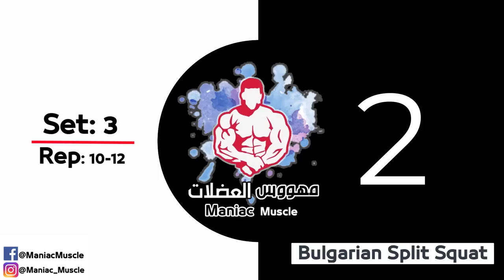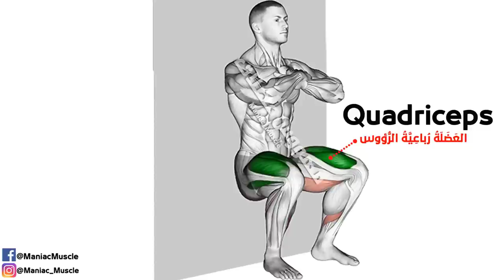Quadriceps Workout At Home (With Dumbbells + No Equipment)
Looking to sculpt those quads without hitting the gym? Look no further! In this video, I'll guide you through an intense quad workout that you can do right in the comfort of your own home, with just a pair of dumbbells or even no equipment at all. Get ready to feel the burn and see amazing results as we target those quadriceps muscles from every angle. Whether you're a beginner or a seasoned fitness enthusiast, this workout is suitable for all levels. Don't let limited resources hold you back from achieving your fitness goals - join me and let's get those quads in shape together!

00:00 Dumbbell Goblit + Squat
00:23 Bulgarian Split Squat
00:48 Quads Exension
01:06 Jump Lunge
01:28 Sissy Squat
01:56 Single Leg Squat
02:20 Dumbbell Pulse Squat
02:44 Will Squat
03:12 Dumbbell Cossack Squat
03:40 Curtsy Lunge
03:55 Rear Shift Lunge Front Deficit